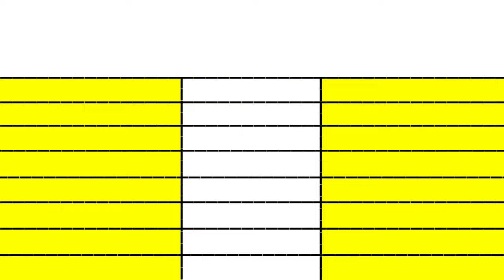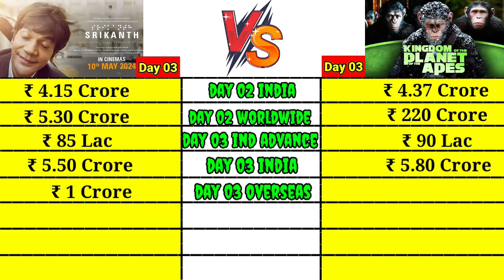Srikanth movie vs Kingdom of the planet of the apes movie day 03 box office collection comparison।।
Topics Covered in this video :

srikanth box office collection
srikanth collection
srikanth box office
srikanth worldwide collection
srikanth total collection
srikanth box office collection worldwide
srikanth box office collection today
srikanth box office worldwide
srikanth budget
srikanth movie budget
srikanth review
srikanth movie review
srikanth screen count
srikanth trailer
srikanth song
srikanth imdb
srikanth hit or flop
srikanth collection and budget
srikanth budget and collection
srikanth overseas collection
srikanth overseas box office
srikanth box office report
box office collection of srikanth
srikanth collection worldwide
srikanth first day collection
srikanth 1st day box office
srikanth 1st day collection
srikanth day 1 collection
srikanth day 1 box office
srikanth box office day 1
srikanth collection day 1
srikanth box office collection day 1
srikanth day 1 box office collection

srikanth 2nd day box office
srikanth 2nd day collection
srikanth day 2 collection
srikanth day 2 box office
srikanth box office day 2
srikanth collection day 2
srikanth box office collection day 2
srikanth day 2 box office collection
srikanth day 1 box office prediction
srikanth movie collection
srikanth, rajkumar rao, jyothika

kingdom of the plantet of the apes box office collection
kingdom of the plantet of the apes collection
kingdom of the plantet of the apes box office
kingdom of the plantet of the apes worldwide collection
kingdom of the plantet of the apes total collection
kingdom of the plantet of the apes box office collection worldwide
kingdom of the plantet of the apes box office collection today
kingdom of the plantet of the apes box office worldwide
kingdom of the plantet of the apes budget
kingdom of the plantet of the apes movie budget
kingdom of the plantet of the apes review
kingdom of the plantet of the apes movie review
kingdom of the plantet of the apes screen count
kingdom of the plantet of the apes trailer
kingdom of the plantet of the apes song
kingdom of the plantet of the apes imdb
kingdom of the plantet of the apes hit or flop
kingdom of the plantet of the apes collection and budget
kingdom of the plantet of the apes budget and collection
kingdom of the plantet of the apes overseas collection
kingdom of the plantet of the apes overseas box office
kingdom of the plantet of the apes box office report
box office collection of kingdom of the plantet of the apes
kingdom of the plantet of the apes collection worldwide
kingdom of the plantet of the apes first day collection
kingdom of the plantet of the apes 1st day box office
kingdom of the plantet of the apes 1st day collection
kingdom of the plantet of the apes day 1 collection
kingdom of the plantet of the apes day 1 box office
kingdom of the plantet of the apes box office day 1
kingdom of the plantet of the apes collection day 1
kingdom of the plantet of the apes box office collection day 1
kingdom of the plantet of the apes day 1 box office collection
kingdom of the plantet of the apes day 1 box office prediction
kingdom of the plantet of the apes movie collection
kingdom of the plantet of the apes box office india
kingdom of the plantet of the apes hindi collection
kingdom of the plantet of the apes india collection
kingdom of the plantet of the apes